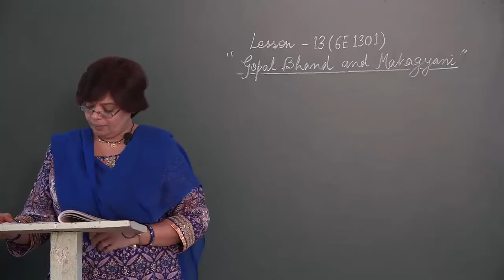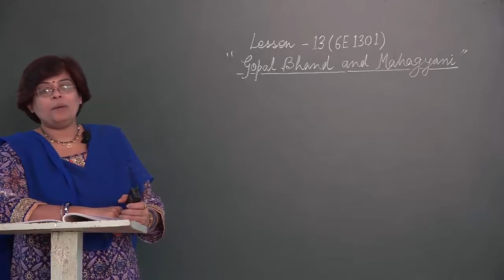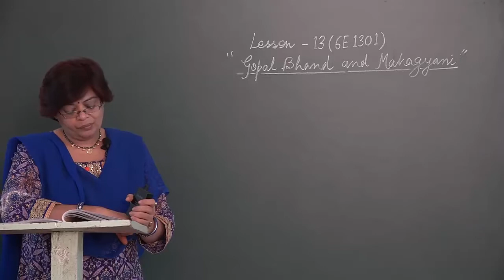Gopal Bhand and Mahagyani Part 1 6E1301 Class 6 Chapter 13 Part 1 ✅